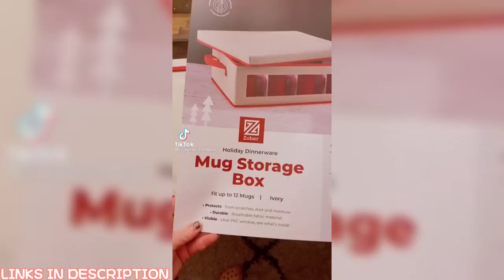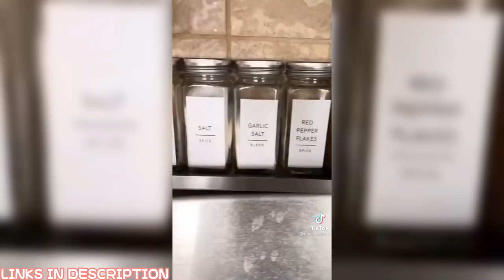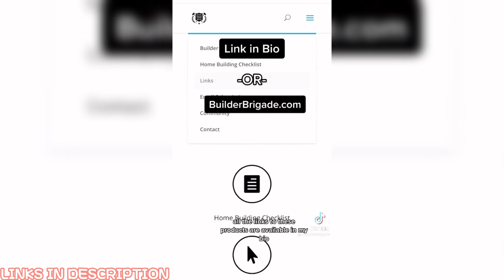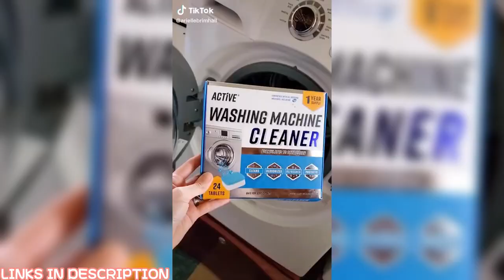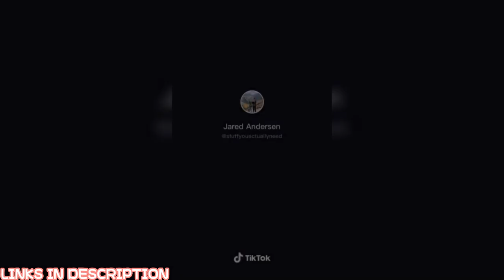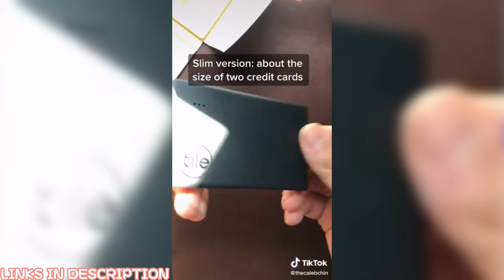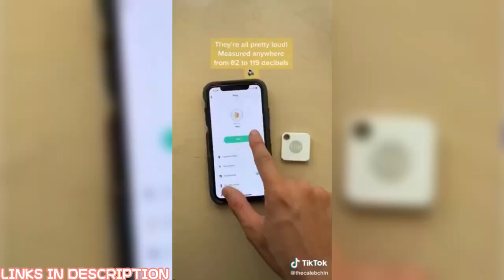2023 FEB AMAZON MUST HAVE | TikTok Made Me Buy It Compilation | Amazon Finds Part2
💖 Try Audible 30-Day Free Tria

AMAZON MUST HAVES That TikTok Made Me Buy It  Amazon Finds With Links
😍Links To All The Products 👇

00:00 Try Amazon Prime 30-Day Free Trial

00:03 Dog treat dispenser

00:37 Shoe organizer

01:02 Handbag

01:17 Storage QR Labels
Silicone mat

01:38 Mug Storage Box

01:53 Facial sponge

02:35 Food Storage Containers
LED lights
Toothpaste Squeezer
Car Seat Gap Filler
Stackable bins
Fogless Shower Mirror
Spice jar set
Laptop Bed Desk

03:26 Wine Chiller Set

03:48 Tissue Box Cover

04:03 Slippers

04:26 Diaper Bag Organizing

04:48 Under Cabinet Lights
Office Chair Wheels
Vacuum Cleaner
Driveway Alarm
Sink Soap Dispenser

05:37 Stone Bath Mat
Toilet Paper Stocker

06:01 Washing Machine Cleaner

06:31 USB lighter

06:46 Bag sealer

07:06 Razor

07:26 Game

08:00 Lego couple necklace

08:13 Rocket book

09:11 Wrap paper cutter 2 pack $16.99
Gift wrap organiser $26.99

09:37 Tile tracker 4 pack $69.98

10:39 Defrosting tray

#2022 amazon must haves tiktok made me buy it amazon finds

Thanks to all the creators for making these videos. Please go and support them on TikTok with the usernames provided.
If your TikTok is in this compilation and you want it to be removed or reaccredited, please kindly e-mail at any time. Thank you for your understanding.